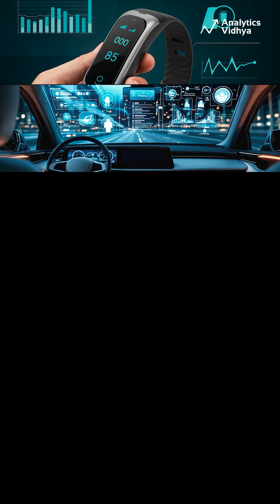Google Gemini Is Coming for Everything — Not Just Your Phone!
Google’s Gemini AI is expanding to watches, cars, TVs, XR headsets, and more—welcome to the age of ambient AI.